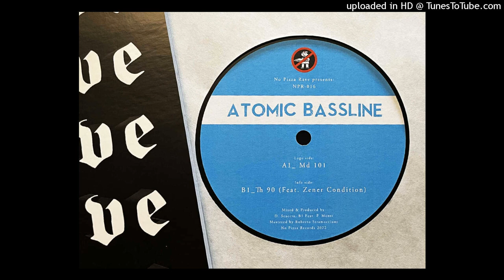Atomic Bassline Feat. Zener Condition - Th 90